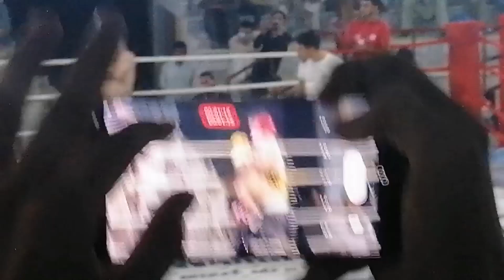CLASSICAL BOXING MATCH in martial arts event